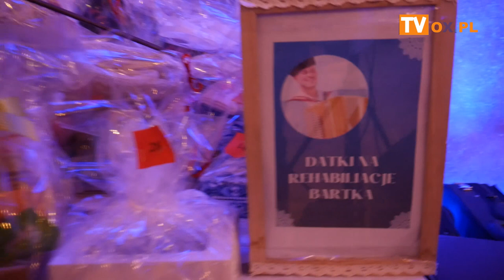Charytatywny 28. Bal Góralski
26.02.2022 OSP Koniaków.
Charytatywny 28. Bal Góralski organizowany przez Zespół Regionalny Koniaków na rzecz rehabilitacji Bartka Rybki.